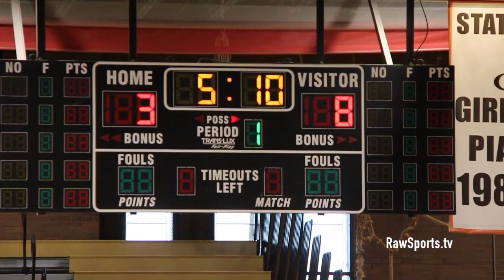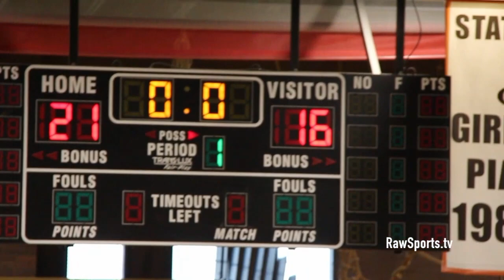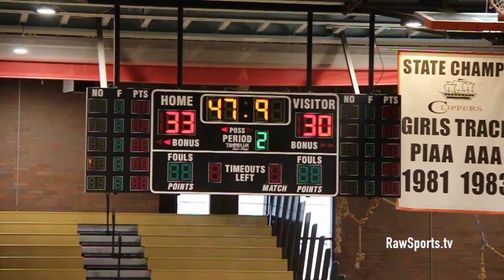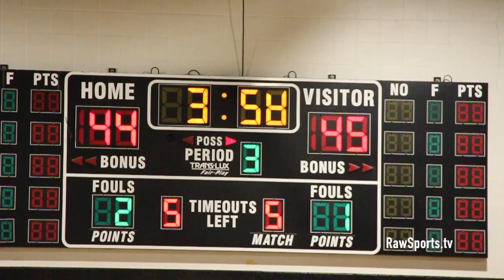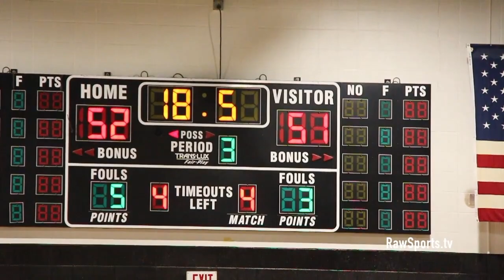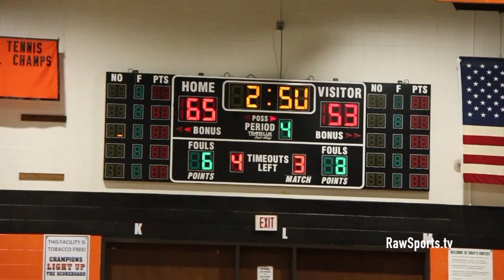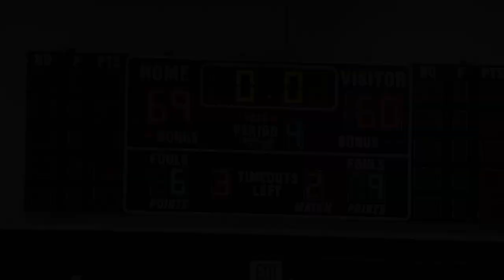MALVERN PREP vs METHACTON feat: DEUCE TURNER & JEFF WOODWARD (Fred Pickett PBP Classic)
Big Star & Raw Sports was in the building for the 2019 Fred Pickett PBP Classic which took place on 12/7/19 at Chester High School.  This game featured MALERN PREP who featured DEUCE TURNER (Bucknell Commit), and METHACTON who featured 6' 10" JEFF WOODWARD (Colgate Commit).  Follow @RawSportsFilms on INSTAGRAM and @BigStarRawSports on TWITTER